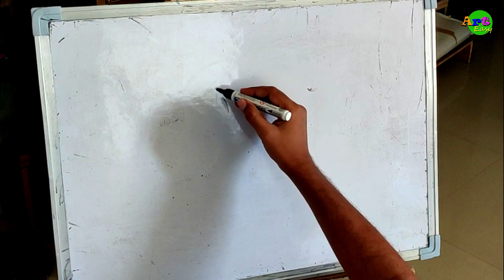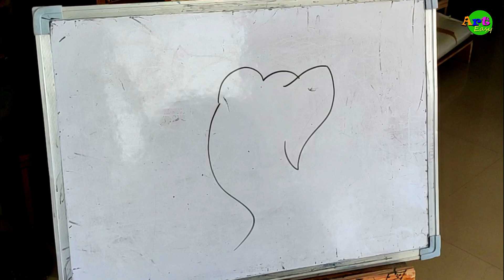Different Types Of Ganesha Drawing On White Board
easy ganesha drawing
drawing ganesh easy
ganesha drawing
ganesha draw
ganesha drawing for beginners
ganesha drawing experiment
ganesha drawing on board
ganesha drawing on white board
board drawing
drawing on board
drawing on board at school
class board drawing
school board drawing
art easy

Best Art supply for you👇

To buy Stic Sketch pens
To Buy camel soft pastels
To buy watercolor
To buy watercolor brushes

◈◈◈◈◈◈MUSIC CREDIT◈◈◈◈◈◈◈

Youtube Library